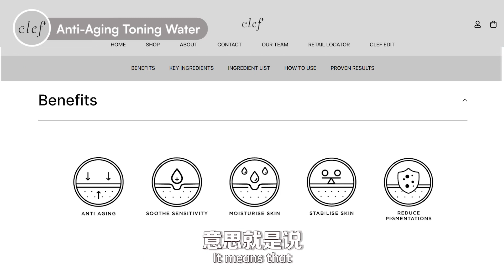開箱馬來西亞爆紅的品牌Clef-解析產品成分